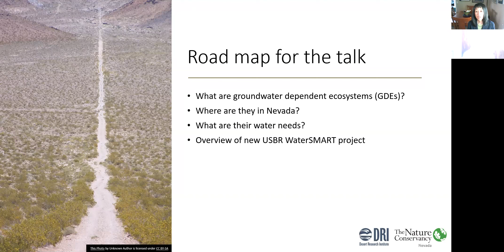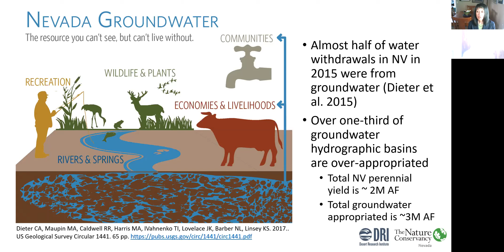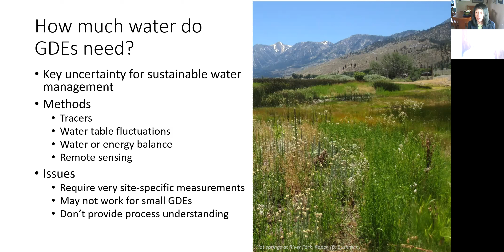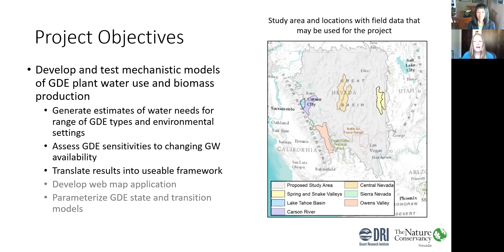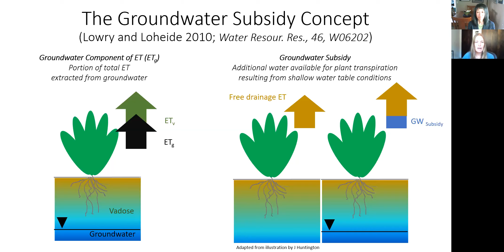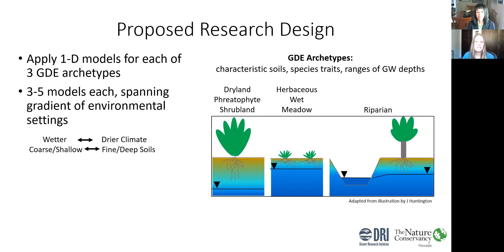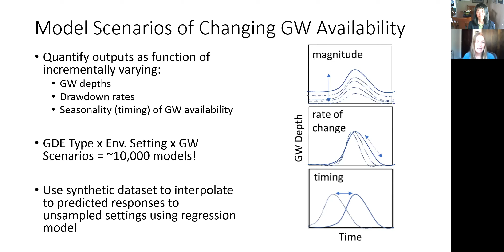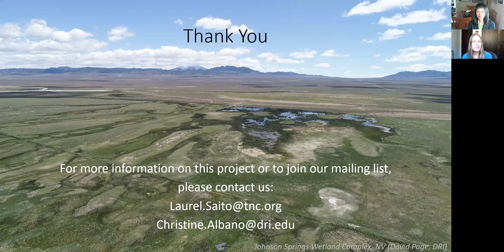2020 Forum (11) Dr. Laurel Saito: Quant Env. Water Requirements for Groundwater Dependent Ecosystems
Carson River Watershed Workshop
Addressing Nevada Water Supply Challenges
in the Carson River Watershed

Quantifying Environmental Water Requirements for Groundwater Dependent
Ecosystems
Dr. Laurel Saito, TNC and Christine Albano, DRI